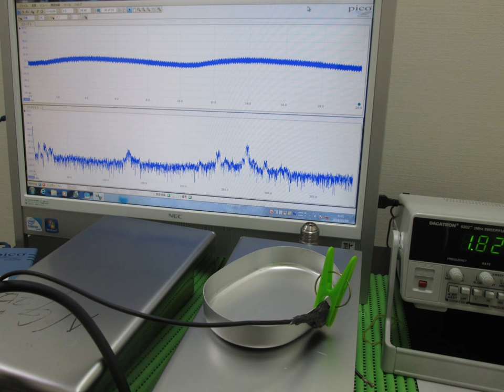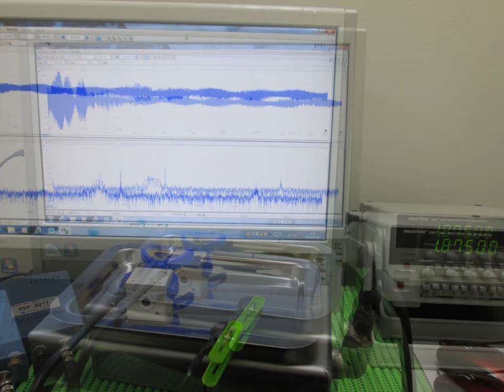超音波実験写真 Ultrasonic experiment photo